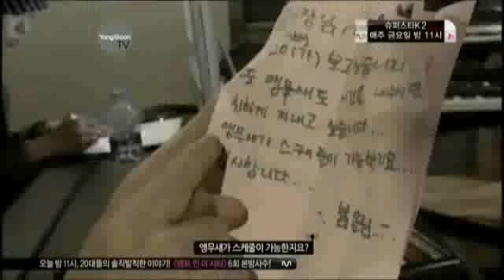BBTV TOP cut 2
dr : dctop